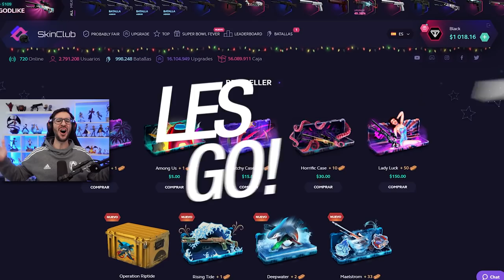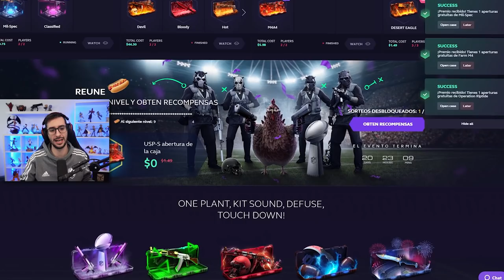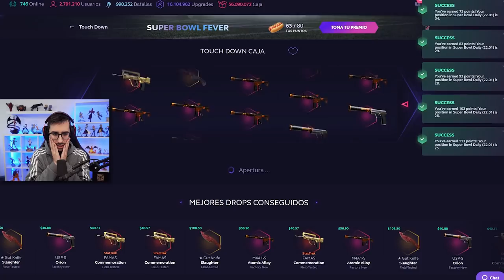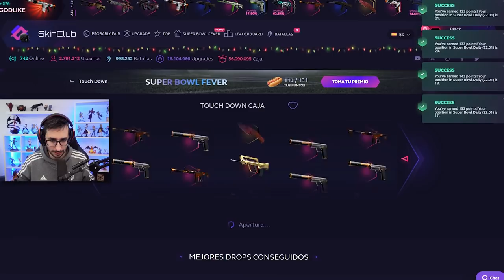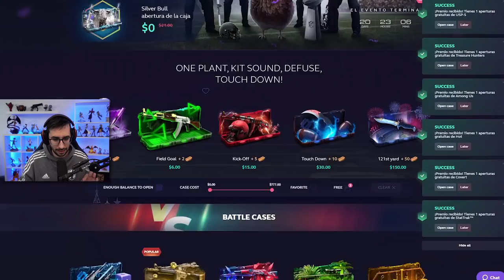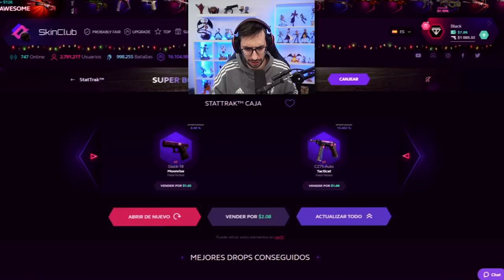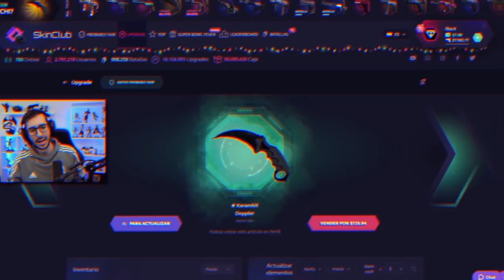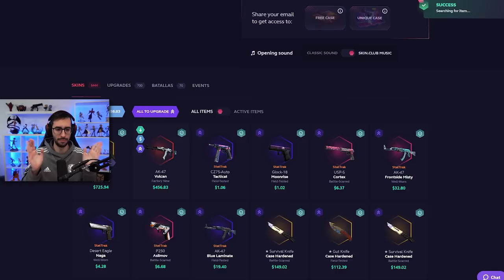¡¡NO PUEDO CREER QUE CONSIGA ESTE KARAMBIT!! | ABRIENDO LAS NUEVAS CAJAS